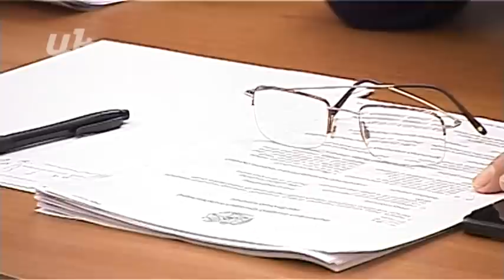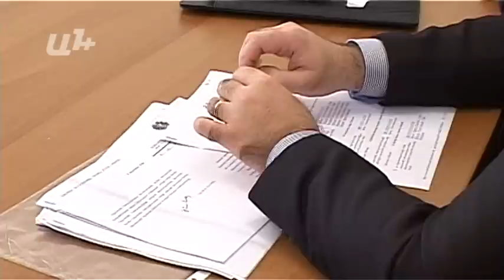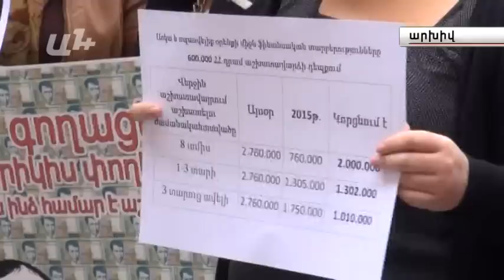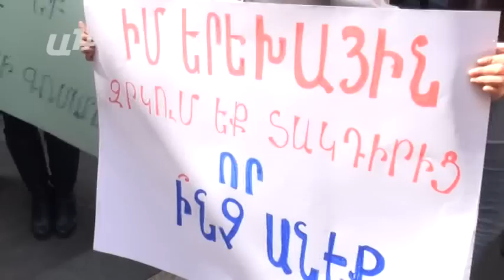AYB FE + 07 11 14